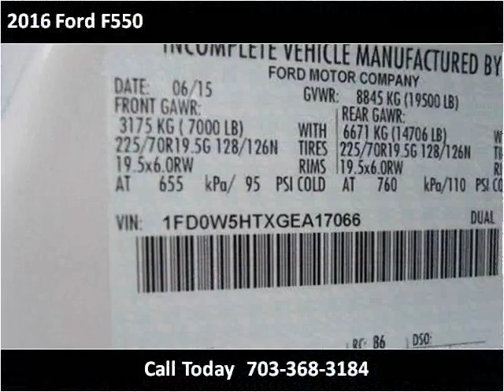2016 Ford F550 New Cars Manassas VA